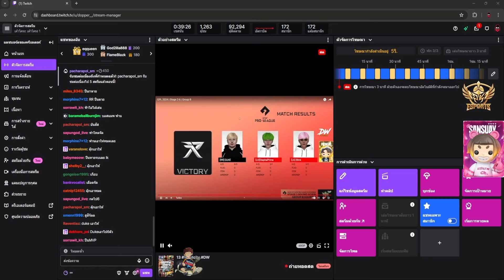เมื่อเฮียหลงกับแวนนายหน้าเล่น 2-2 เดิมพันคนในเมือง เล่นกับแก๊ง GC มันจัด | GTA V | WC3 EP.1313